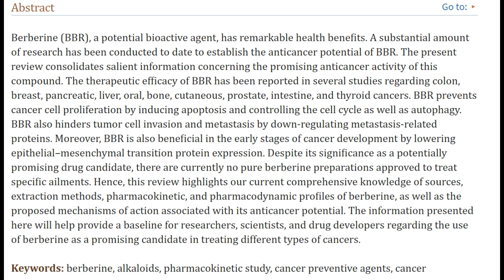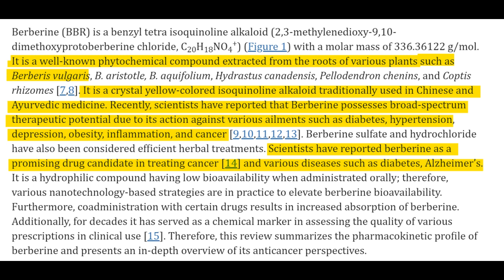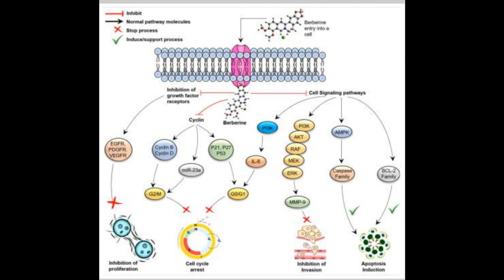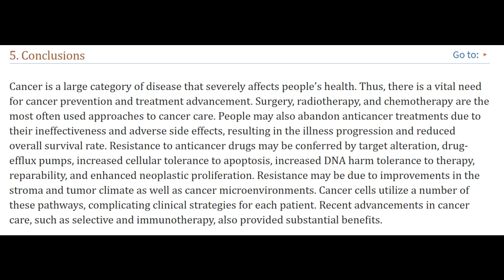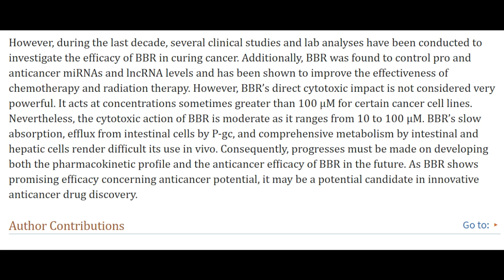Research report review, A-stack 4; Berberine on 13 different cancers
Let's look into a study published in 2021 in the National Library of Medicine. Pubmed is an official United States government website, so hereby, the information source is confirmed and validated.
The name of the study is: "Berberine as a Potential Anticancer Agent: A Comprehensive Review."

Berberine (BBR), a potential bioactive agent, has remarkable health benefits. A substantial amount of research has been conducted to establish the anticancer potential of BBR. The present review consolidates information concerning the promising anticancer activity of this compound.